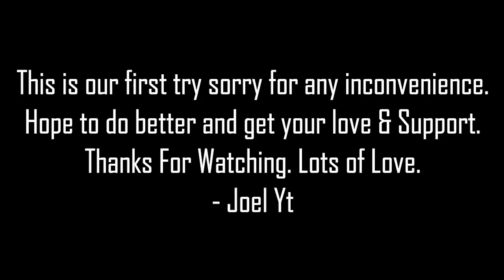Tribute to Arabpati Gaming | ISON. Prod by Khronos Beats | Joel Yt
Namaste Everyone, Here's our new video titled
" Tribute to Arabpati Gaming"

Editor : Joel Yt